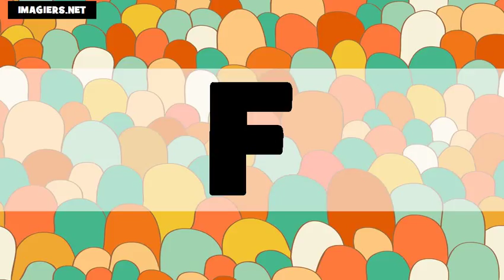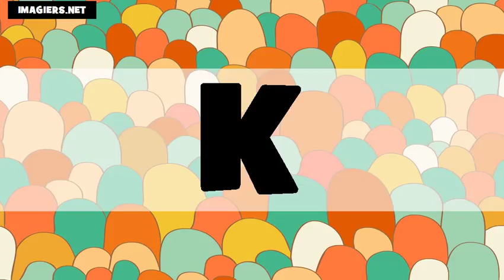L'alfabeto # Usa + Fr